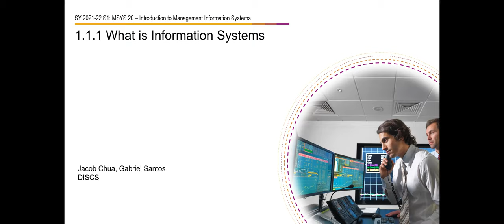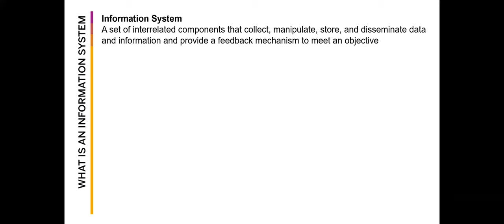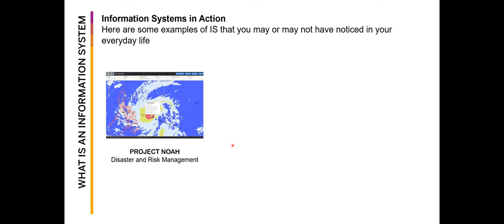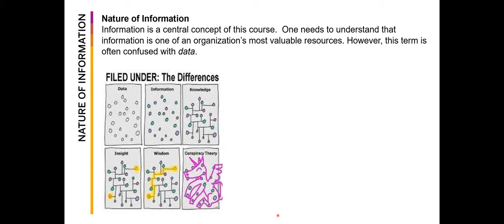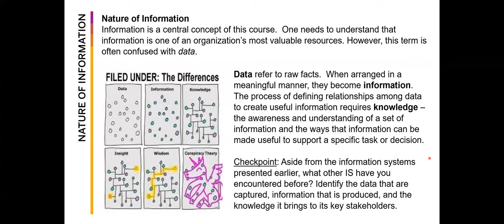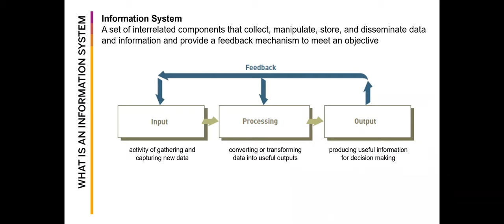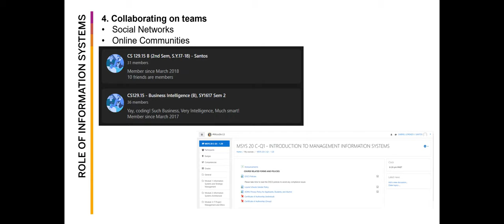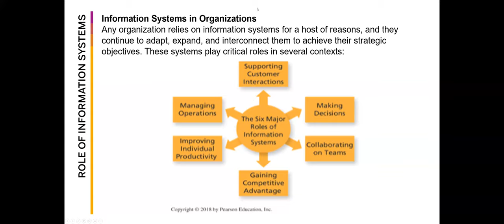2122 MSYS 20 (A): 01 Introduction and Role of Information Systems